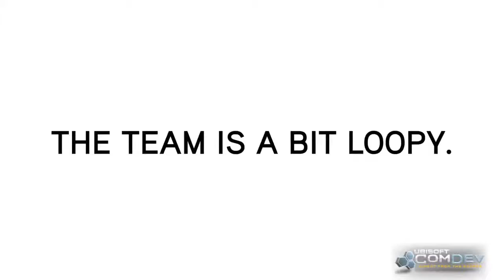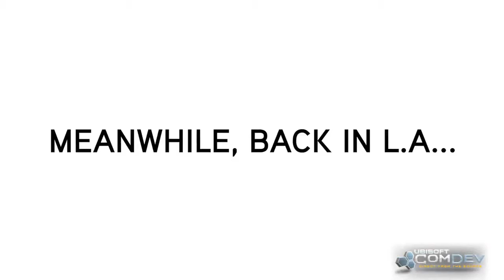Assassin's Creed: Revelations - Road to E3 Video #3